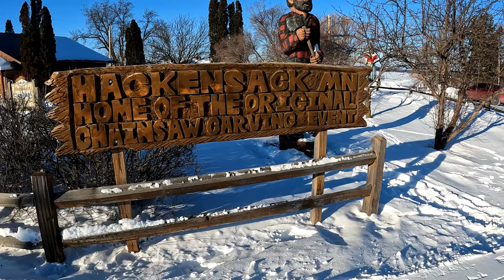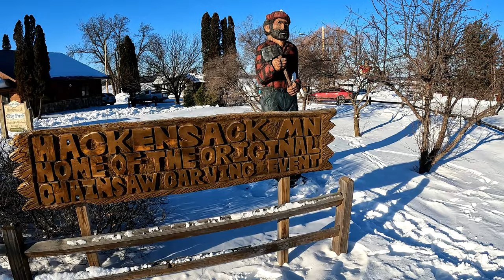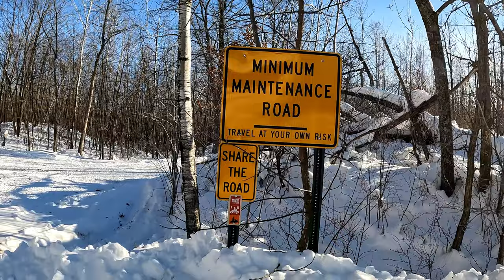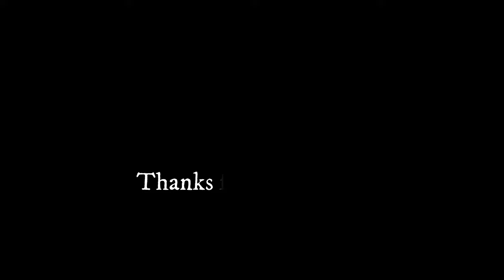Winter Camping Northern Minnesota. Too Much Snow, I'm Running Out of Boondocking Options!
This week I decided to take the truck camper on a road trip to northern Minnesota. As usual I made no plans and had no idea where I was going to call home for the night. The first stop was in a small town called Hackensack. I show you a statue in the town celebrating Lucette, Paul Bunyan Sweetheart. From there we go to Walker Minnesota, the home of Moon Dance Jam, The International Eelpout Festival and Chase on the Lake, a haunted Hotel that housed soldiers in one of America's last battels with the Native Americans.
The plan was to find a boondocking spot in the Chippewa National Forest, but everything was snowed in. I ended up staying at a boat landing East of Walker. It was peaceful and very quiet. All in all, in was a good road trip. The temperatures held out with lows only reaching the single digits below zero. The daytime highs stayed in the teens. It would have been a perfect Minnesota winter day if only the winds would have held out.  Thanks for coming along on the adventure. I'll see ya down the road!